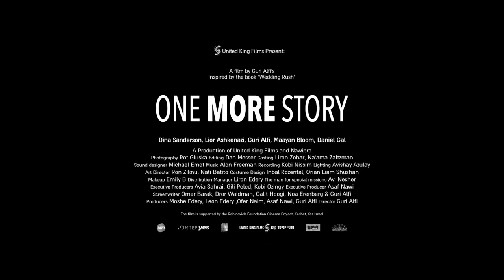One More Story (Trailer)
ONE MORE STORY is screening online at the 4th Annual Boston Israeli Film Festival (March 24-30, 2022).